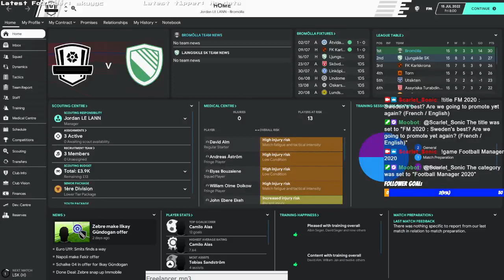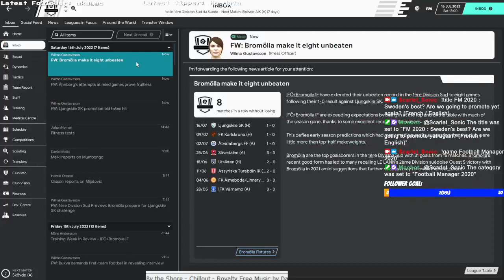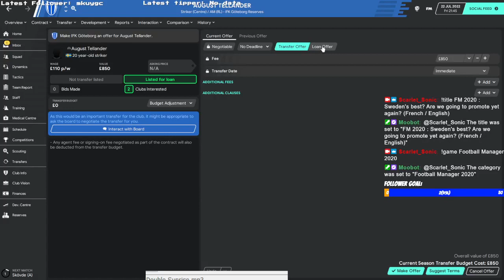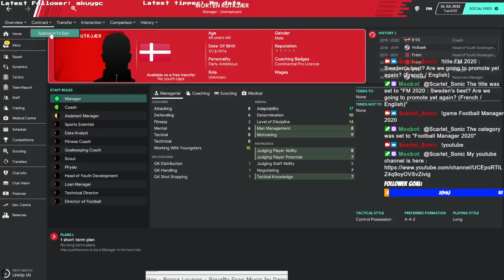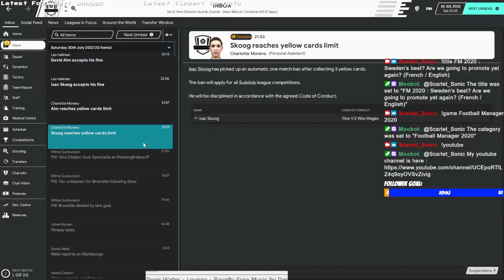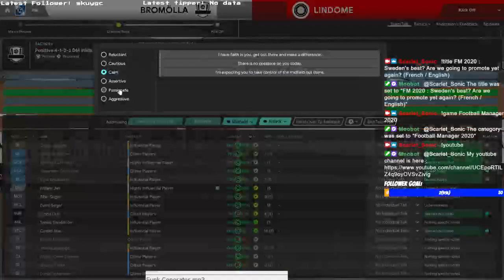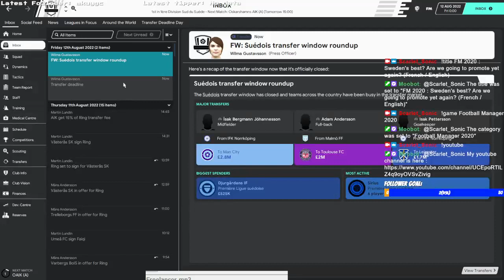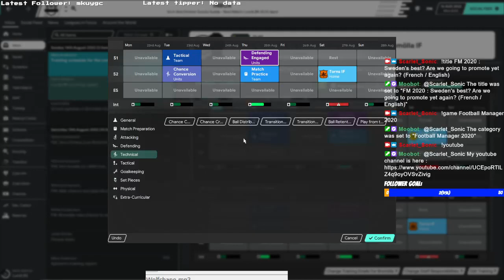Football Manager 2020 : what if it was possible?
Football Manager but ... we overperform on our objectives. Can we dream of a back to back promotion into second league? Up next : vs Lunds!

credits for said music :
Jazz Lounge by Danya Vodovoz